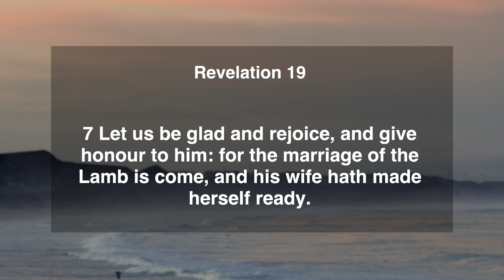Daily Manna | 6 January 2021 | Revelation 19:7 | with Pst. Finney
Today's Verse ➤ Revelation 19:7 (KJV)
Let us be glad and rejoice, and give honour to him: for the marriage of the Lamb is come, and his wife hath made herself ready.